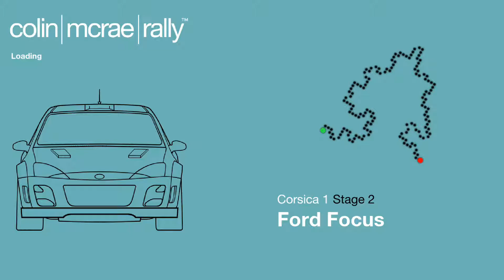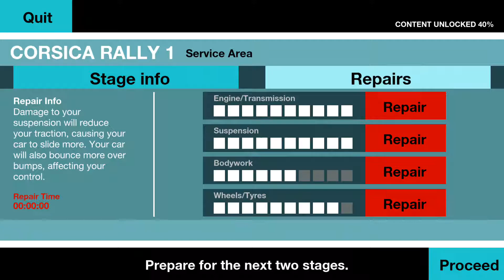WRC Colin McRae Rally - Day 5 (Corsica 1)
Colin McRae Rally Remastered complete Gameplay with Colin McRae's Ford Focus
Day 5 - Corsica 1 Rally Walkthrough - All 6 Stages

Colin McRae Rally Remastered - Mobile Version
Best WRC Mobile Game - Mobile HD Version of Colin Mcrae Rally for PC ColinMcraeMobile WRCMobile ColinMcRaeRally WRC Mobile WRC Mobile Games